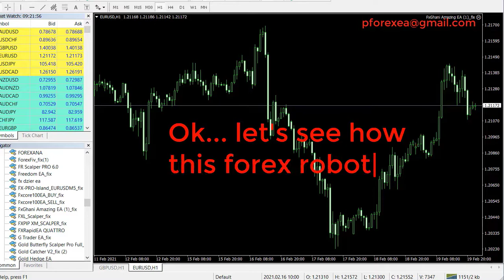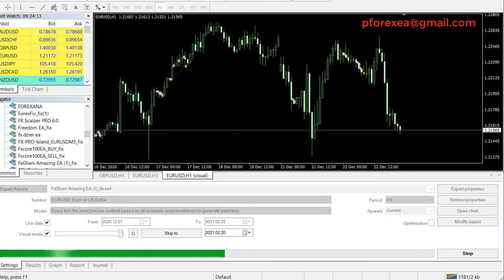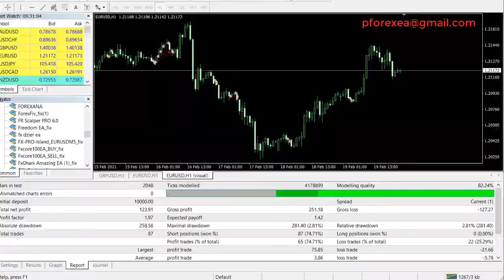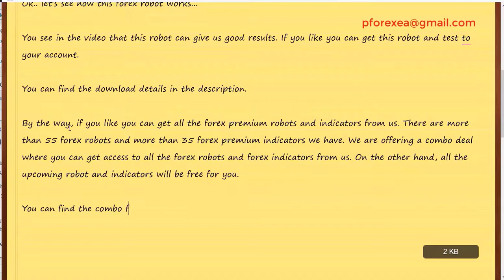Epic Forex EA Robot | FX Amazing Robot EA | Explosive Unusual Forex Robot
Today I come up with a new forex robot. This is one of the safest forex robots you can test. This expert advisor is created based on the past price movement of the market and the price pattern of the market. This forex EA only works on the mt4 platform. There are no restrictions to use this forex robot to any timeframes or any currency pairs. You can use any regulated low spread broker you like to use.

How to use:

Step 2: Download the EA's file
step 3: Install the EA to your MT4 platform
Step 4: Run the EA to your demo account first
Step 5: After testing, if profits go to real account
Step 6: Make Profit